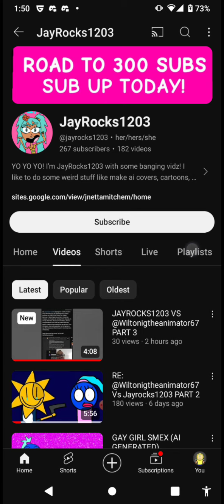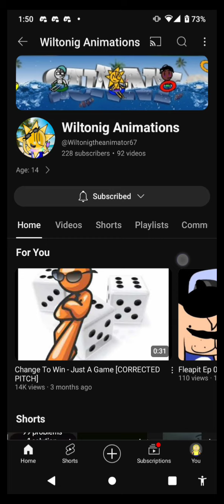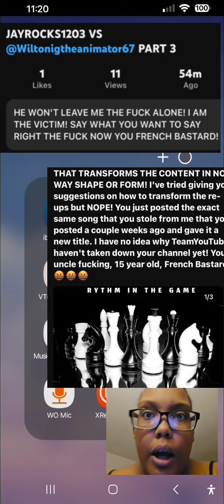is A LOSER!!!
@Wiltonigtheanimator67 is sigma
@jayrocks1203 is bad at drawing and is a loser

most of my reactions are over exaggerated yet still true